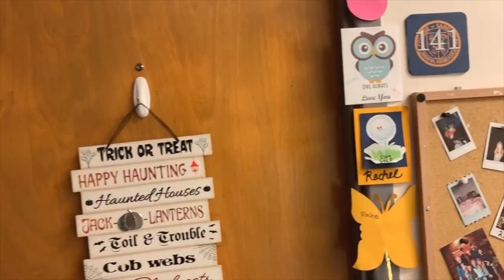Discover More VLOG - Cafeteria 🍎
Today Rachel and Mary go to the Dining Hall! We love how our cafeteria offers amazing meals to our students and faculty during the week and weekends 🍽